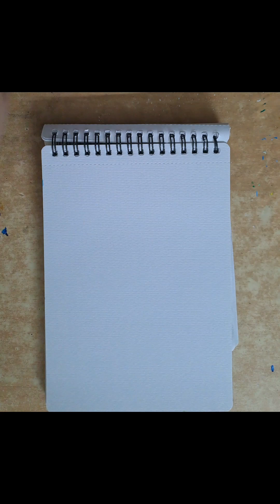Eiffel tower painting